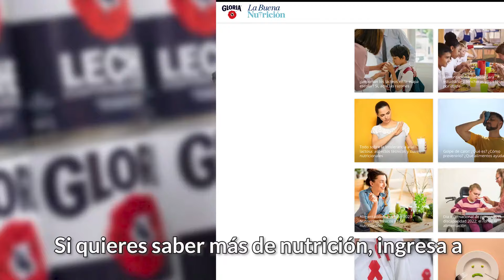EP34 | ¿Quienes pueden padecer anorexia o bulimia?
¿Es suficiente vivir a dieta para terminar con un trastorno de la conducta alimentaria?. ¿Es verdad que si exijo a mi hijo(a) a comer o le advierto que si come mucho engordará puede causar una anorexia o una bulimia?. ¿Qué factores condicionan estos trastornos, cuáles son los síntomas o signos de alarma y cual es el objetivo del tratamiento nutricional? Todas estas respuestas y más las encuentras en este episodio de nutriagenda.

Invitada: Valeria Muñoz. Grado de Nutrición humana y dietética en la Universidad de Navarra - Pamplona
Posgrado en nutrición clínica en la Universidad de Barcelona. Máster en Trastornos de la conducta alimentaria y obesidad en la Universidad Europea de Madrid

Referencias:
Medical Complications in Anorexia and Bulimia Nervosa. Endocr Metab Immune Disord Drug Targets. Gravina G, Milano W, Nebbiai G, Piccione C, Capasso A. 2018;18(5):477-488. doi: 10.2174/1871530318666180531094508. PMID: 29848283.

Capítulos:
00:00 | Introducción a los trastornos de la conducta alimentaria
04:54 | El equipo multidisciplinario en el tratamiento de los TCA
07:09 | El rol del nutricionista en el tratamiento de la anorexia y la bulimia
10:27 | Factores para desarrollar un trastorno de la conducta alimentaria
15:20 | Creando un entorno saludable desde la niñez para prevenirlos
21:23 | La importancia de una educación nutricional equilibrada y flexible
23:56 | El escenario de la anorexia y la bulimia
25:42 | Identificando signos de anorexia y bulimia
28:23 | Prevención de trastornos alimentarios en la infancia
32:32 | Las consecuencias físicas y mentales de los trastornos alimentarios
36:16 | El tratamiento y la posibilidad de recuperación